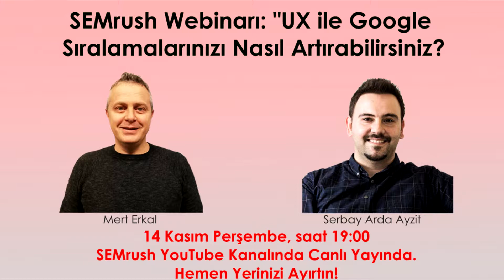SEMrush Webinar: UX ile Google Sıralamalarınızı Nasıl Artırabilirsiniz?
Türkçe SEMrush webinarları devam ediyor. 14 Kasım 2019, Perşembe günü akşam saat 19:00'da SEMrush YouTube kanalında canlı yayımlanacak olan webinarda, Optdcom dijital pazarlama ajansının genel müdürü sevgili Serbay Arda Ayzit ile birlikte UX ile Google sıralamalarınızı nasıl artırabileceğinizi konuşacağız. Sizleri de aramızda görmeyi çok isteriz.